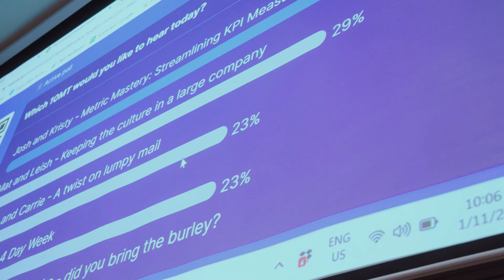From Beginner to Profitable: Profitable Tradie Bootcamp 2023 Recap in Auckland NZ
Catch the recap of this months Profitable Tradie Bootcamp in Auckland

This Bootcamp event was a huge success and we were able to help a ton of people learn how to start and grow their businesses. It was a great opportunity for beginner tradies to learn from experienced professionals. If you're eager to start a business and looking for tips and advice, this Bootcamp is definitely for you!